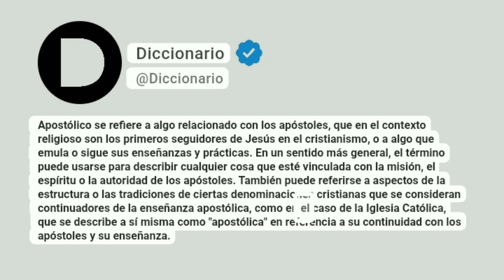Apostólico Significado En Español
Apostólico se refiere a algo relacionado con los apóstoles, que en el contexto religioso son los primeros seguidores de Jesús en el cristianismo, o a algo que emula o sigue sus enseñanzas y prácticas. En un sentido más general, el término puede usarse para describir cualquier cosa que esté vinculada con la misión, el espíritu o la autoridad de los apóstoles. También puede referirse a aspectos de la estructura o las tradiciones de ciertas denominaciones cristianas que se consideran continuadores de la enseñanza apostólica, como en el caso de la Iglesia Católica, que se describe a sí misma como "apostólica" en referencia a su continuidad con los apóstoles y su enseñanza.